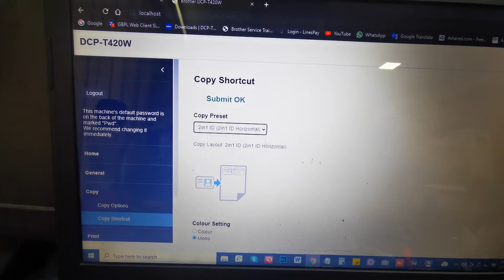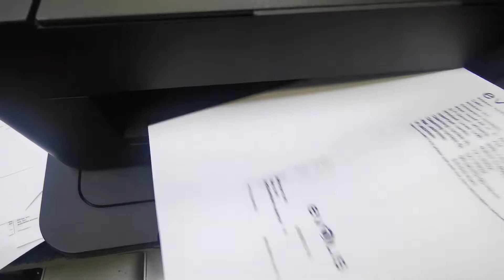ব্রাদার ২২০/৪২০ প্রিন্টার দিয়ে সাদা কালো আইডি কার্ড কপি করার সিস্টেম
Brother, DNP, Evolis প্রিন্টার এর যেকোনো সমস্যায় আমাকে মেসেজ দিয়েন, আমি আছি ব্রাদার, DNP, Evolis ব্যবহারকারীদের পাশে সব সময়।